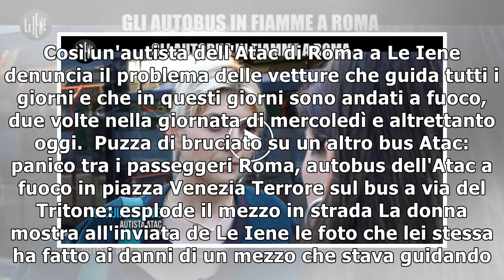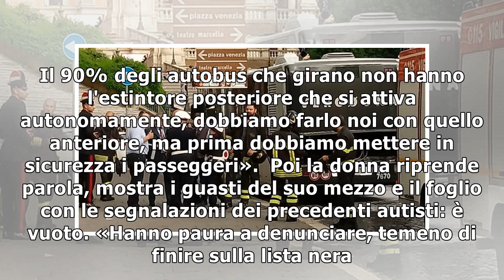Bus Atac a fuoco a Roma, la denuncia di un'autista: Non c'è manutenzione e i colleghi non segnala...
Bus Atac a fuoco a Roma, la denuncia di un'autista: Non c'è manutenzione e i colleghi non segnalano per paura
 «Per noi non è una novità che i bus vadano a fuoco, non c'è manutenzione, non ci sono pezzi di ricambio». Così un'autista dell'Atac di Roma a Le Iene denuncia il problema delle vetture che guida tutti...